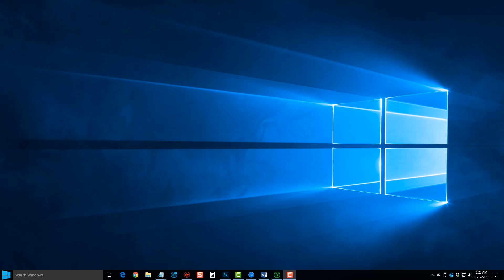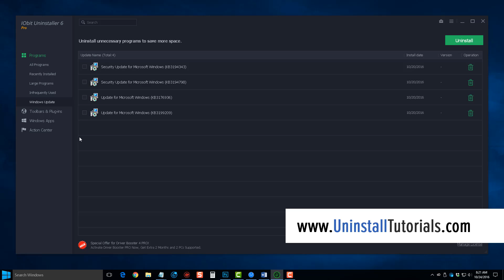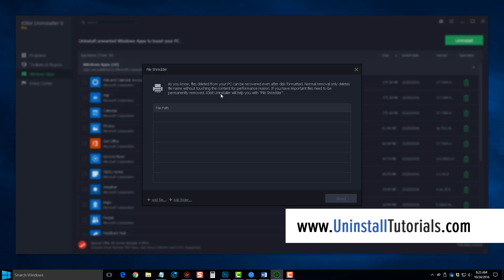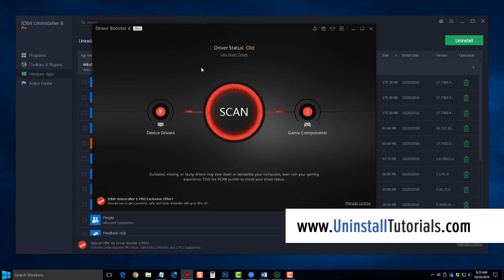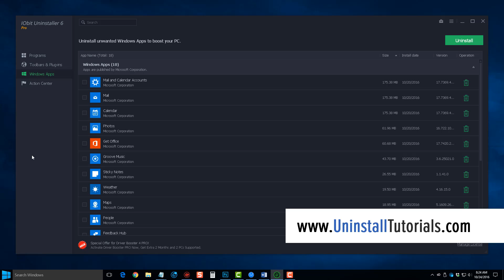How to Uninstall Programs on Windows 10 Easily and Completely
Learn how to quickly, easily and completely uninstall programs on Windows 10.  You can also uninstall browser extensions, Windows apps, Window updates and more with just one click.

Supports:
Windows XP
Vista
Windows 7
Windows 8
Windows 8.1
Windows 10

This tool will also find and delete all the remaining files left in the registry and throughout your computer when uninstalling Windows 10 programs preventing broken links, leftover icons, pop-ups and more.

Easily manage Windows Updates from the Windows Update tab. If any updates meet a compatibility problem, you can easily uninstall them quickly and completely. You can also create a system restore point in case anything unexpected happens.

Detecting and remove malicious & ad-based plug-ins to avoid them changing your homepage, tracking your activities, or making pop-up ads.  Auto-detect leftovers of programs uninstalled by third-party uninstallers and notify Powerful Scan to remove them thoroughly and quickly. Also Cleanup Residual in the Tools section can help clean the files left by standard uninstall and Windows patch caches files to free up more space for your PC.

Try it now and thanks again for watching this tutorial and instructions on how to uninstall programs on Windows 10.